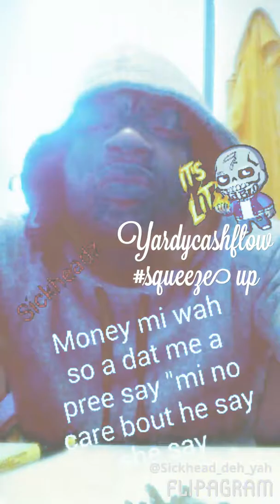Yardycashflow squeeze up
Dancehall vybez 2017dancehall newartist newvybez sickheadz. Ent digital Studio #